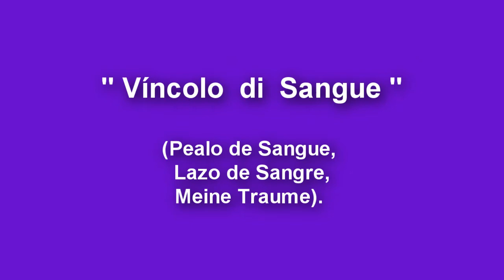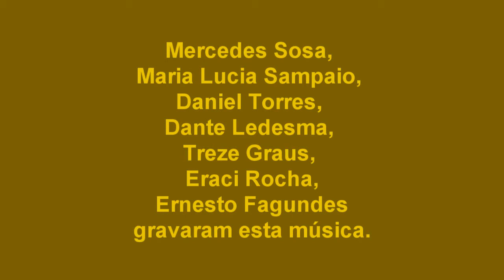"Víncolo di Sangue" - em italiano com Maria Helena Anversa, toada de Raul Ellwanger ".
Versão italiana com Maria Helena Anversa, toada classuda de Raul Ellwanger, em arranjo e execução instrumental de Dado Jaeger, com liricas de Hercules Grecco:  "quem lutar ganhará seu quinhão..." .